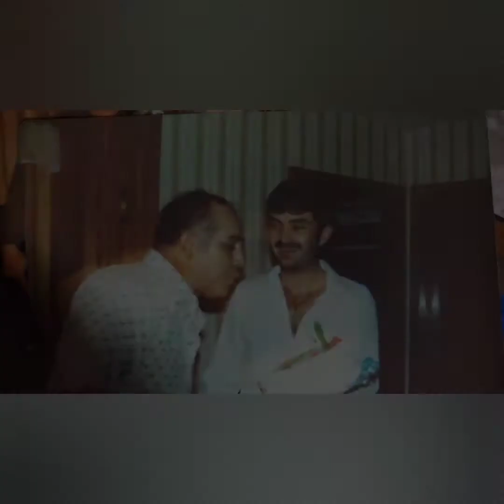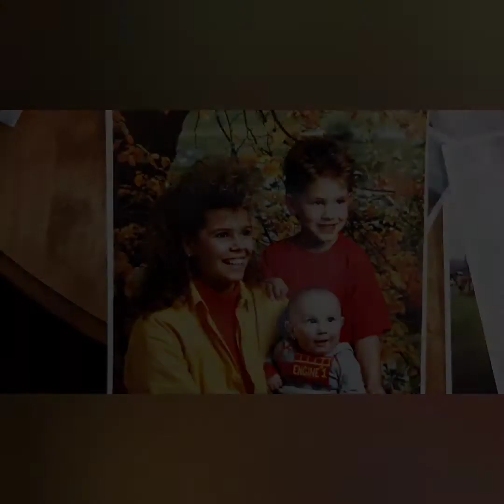My Way Bill Bernard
nativemathtutoring Bill Bernard